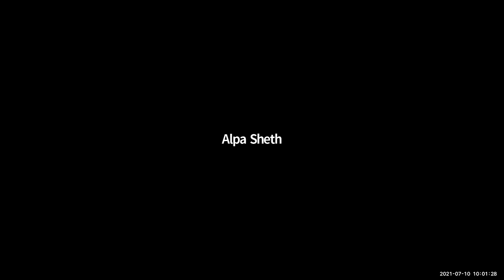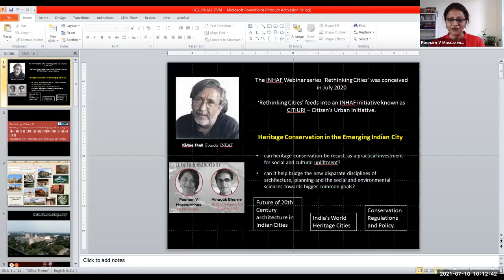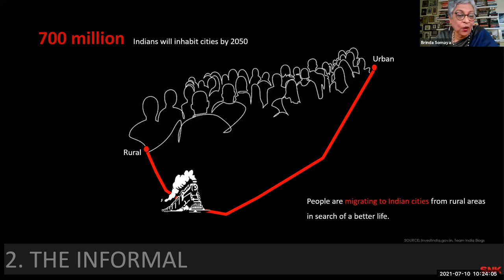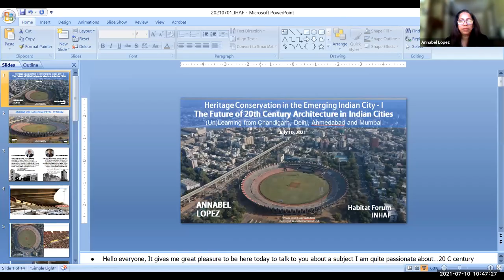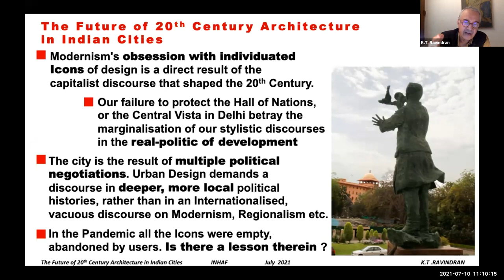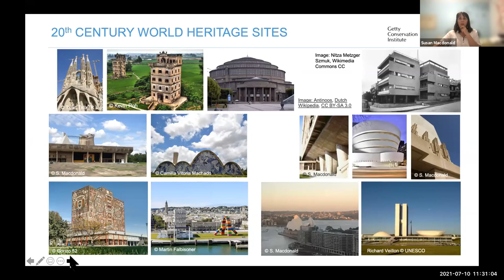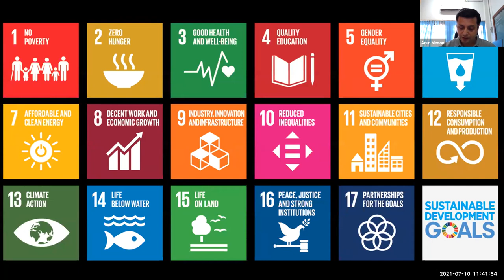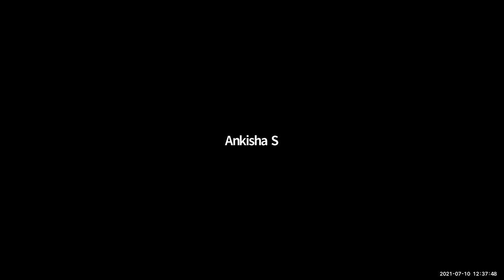Heritage Conservation in the Emerging Indian City – I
Title: Heritage Conservation in the Emerging Indian City – I : The Future of 20th Century architecture in Indian Cities – (Un)Learning from Chandigarh, Delhi, Ahmedabad and Mumbai

Speakers-
Poonam V Mascarenhas | Architect, Goa
Vinayak Bharne | Urban Designer, Los Angeles, USA
Brinda Somaya | Architect, Mumbai
KT Ravindran | Urban Designer, Delhi
Susan Macdonald | Architect, Los Angeles, USA
Sangeeta Bagga | Architect, Chandigarh
Arun Menon | Architect, Specialist in earthquake engineering, Chennai
Annabel Lopez | Architect, Delhi
Riyaz Tayyibji | Architect, Ahmedabad
Alpa Sheth | Structural Engineer, Mumbai